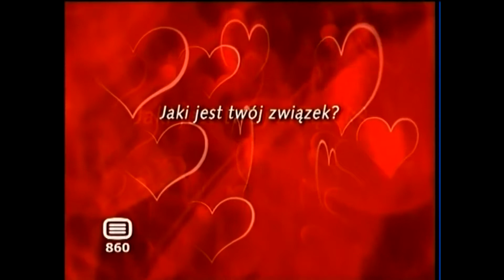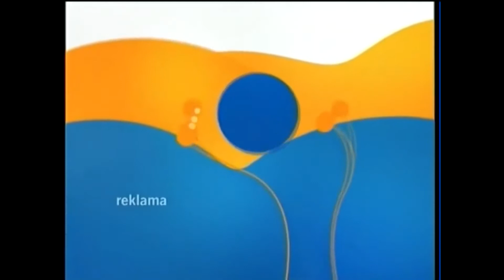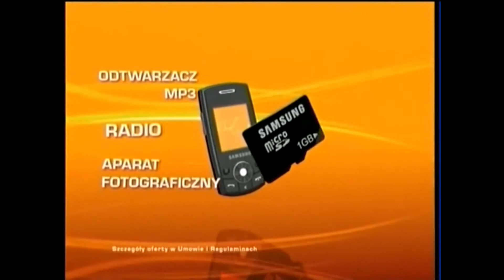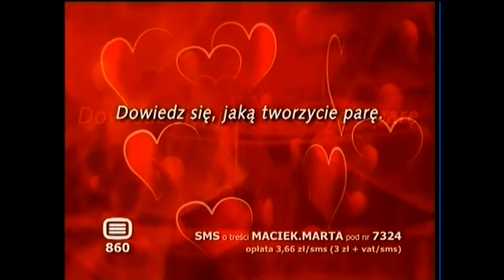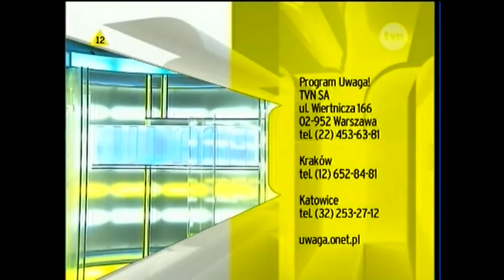TVN - Reklamy, zapowiedzi, ident i TVN Lingua poleca z 6 grudnia 2008